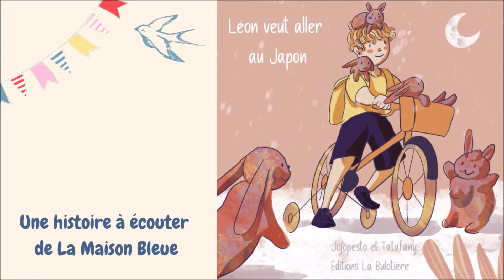Un album filmé: Léon veut aller au Japon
Léon veut aller au Japon, une histoire de voyage en français !
merci @jojopesto pour le sillustrations!